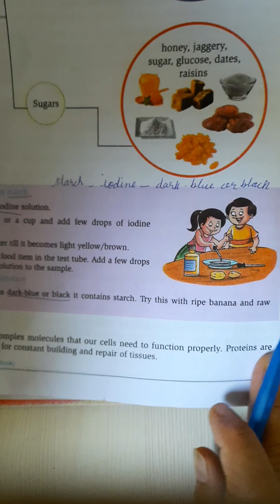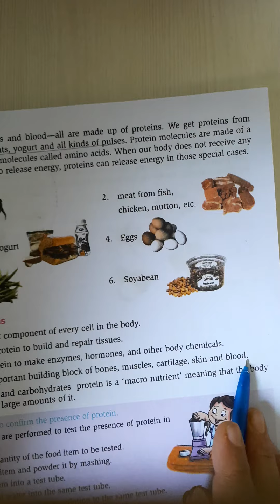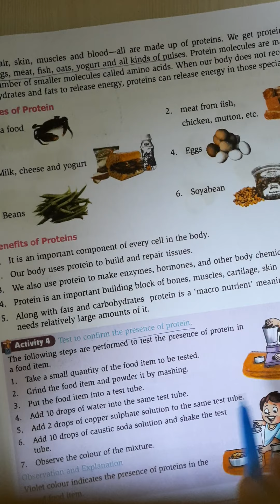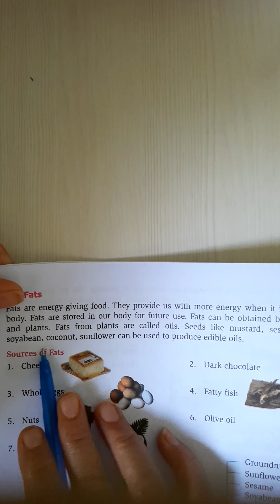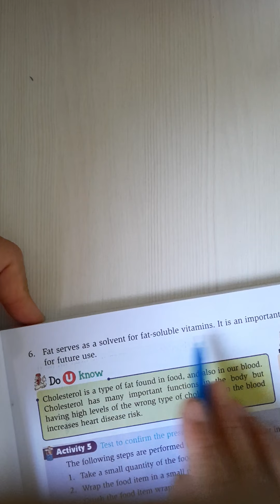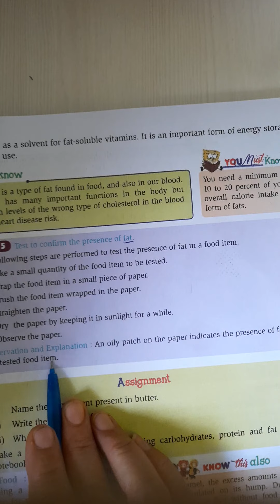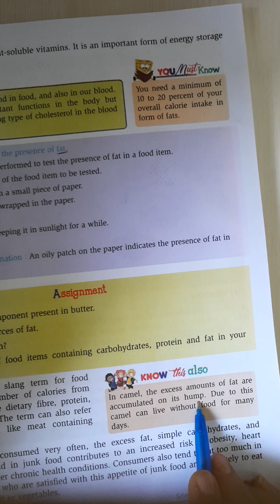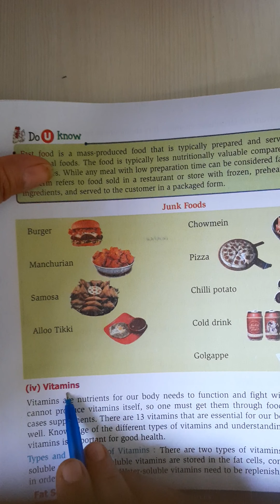class 6th science ch-2 part-2